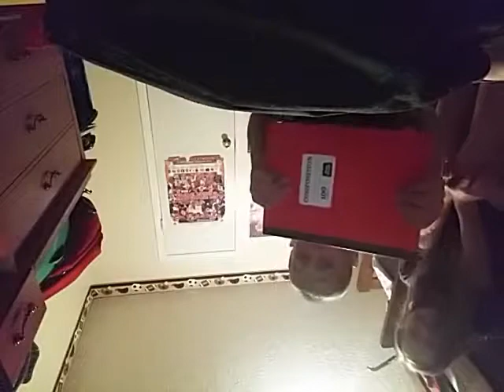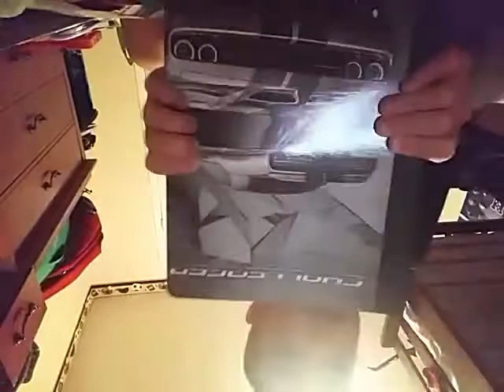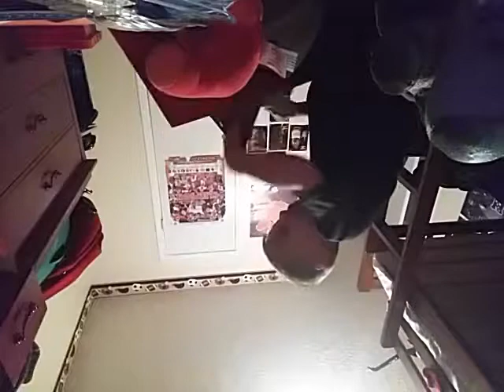(tyler bookpack rev)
Fgddf school